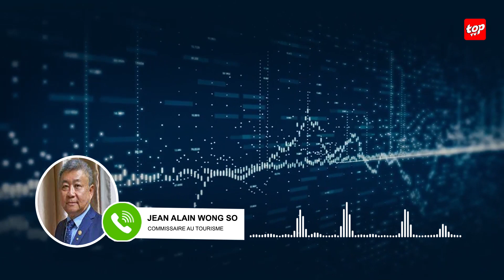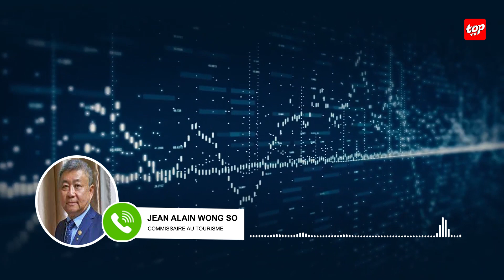Jean Alain Wong So, commissaire au tourisme, explique que Rodrigues prône un développement soutenu..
Jean Alain Wong So, commissaire au tourisme, explique que Rodrigues prône un développement soutenu, car l'île ne souhaite pas être submergée par un tourisme de masse